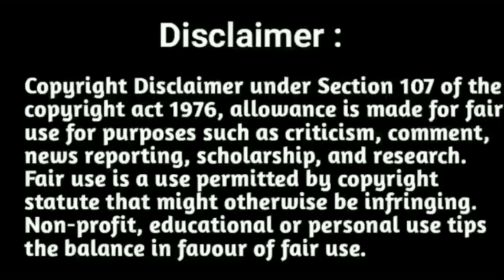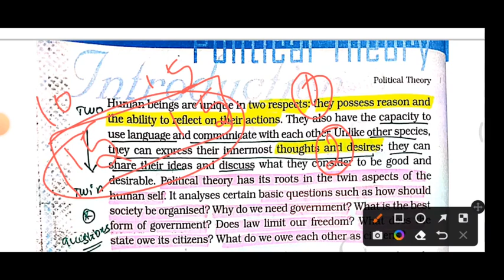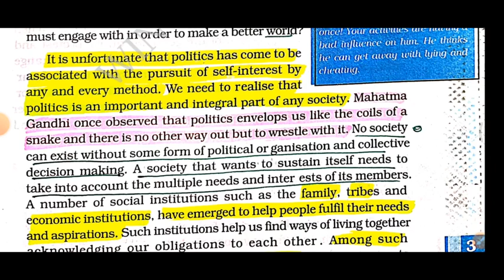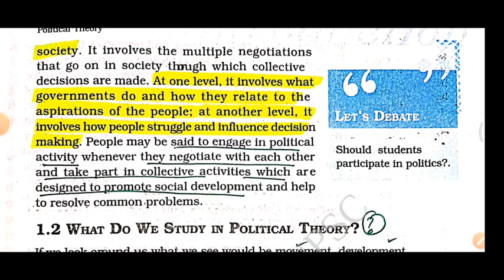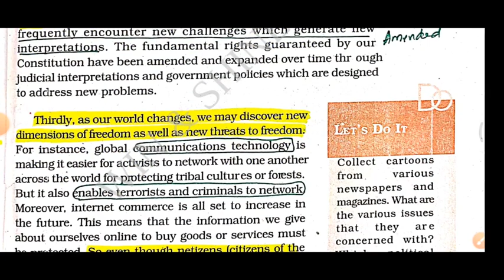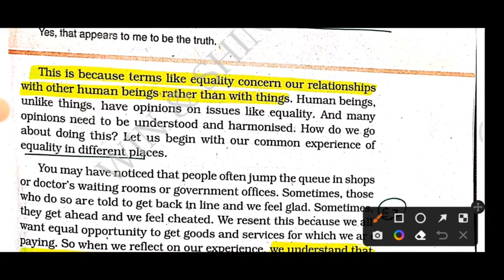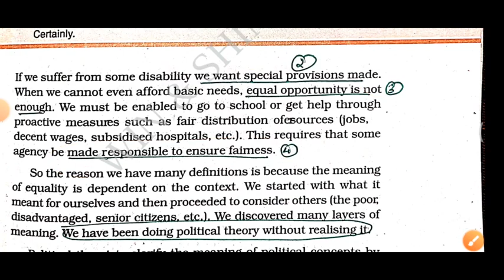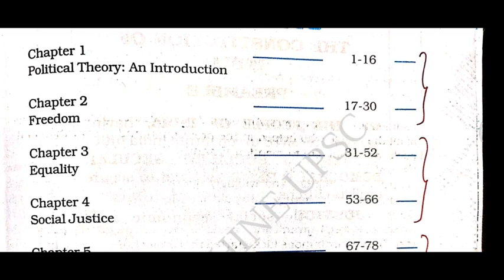Upsc Ncert videos - Political Theory chapter 1 Political theory : An Introduction • Upsc NCERT notes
Upsc Ncert Series: 11th political theory Introduction notes • Upsc 2023 Indian polity • 11th political science  chapter • upsc Ncert Series in Tamil and English • 11th NCERT political theory  chapter in Tamil and English • Political Theory: Introduction chapter in Tamil and English.

Sample videos

"winshineias2019"

"winshineias2019"